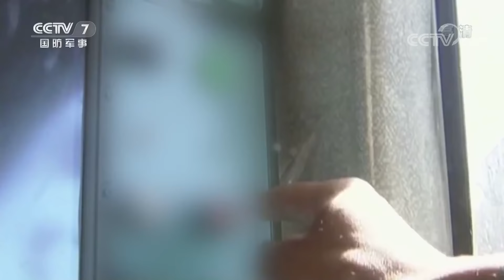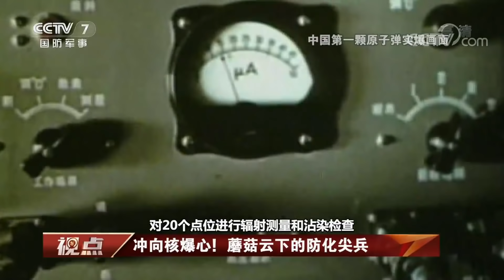冲向核爆心！直击防化演练现场 揭秘“降魔”尖兵利器 20200626 | 国防科工